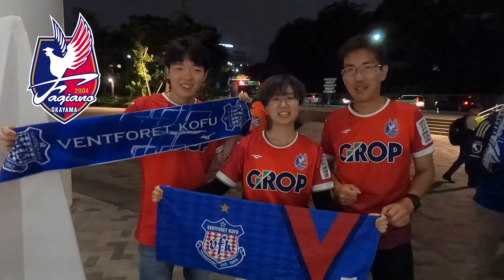【煽り動画】 ヴァンフォーレ甲府 11月8日 ACL浙江FC戦 Jサポ 共闘再び！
ヴァンフォーレ甲府 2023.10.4国立競技場でのACLブリーラム戦ではJリーグサポーター連合が一緒に応援して見事初勝利を勝ち取りました

この勢いでホーム第2戦もと思ったら、Jリーグ全然煽らないじゃん！頼むよ！もっと盛り上げないと負けちゃうよ！

という事でビターチャンネルが勝手に煽り動画作りました！

甲府サポの皆さん、また仲間に入れてね〜